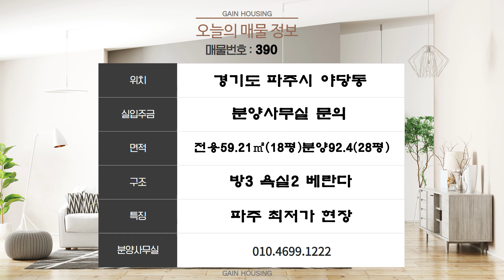파주신축빌라 파주 최저가 선언!! 야당동에 2억대가 있다? 다양한 평수 선택 가능~!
무료빌라투어신청: 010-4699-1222 매물번호-390번

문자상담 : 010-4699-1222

위치 : 경기도 파주시 야당동

*특장점 : 3개동 4층 총 21세대 (방3 욕실2 베란다)(테라스/복층별도문의) 고급 빌라 현장!!

            학군 : 한빛초,와석초,한빛중,운정중,한빛고 등 초.중.고 인접(학군우수)

            경의중앙선 야당역 도보20분

            제2자유로 / 자유로 / 서울문산고속도로 진출입 용이